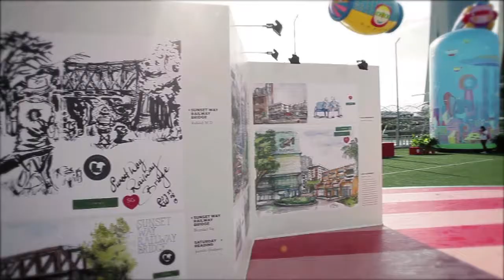SG50 Jubilee Big Walk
23 iconic landmarks, 8 kilometres, 25,000 people: were you among the thousands who had participated in the Jubilee Big Walk? Catch up with the key highlights in this video!